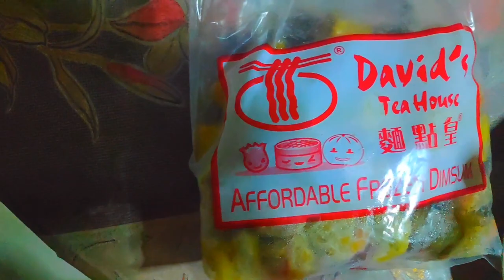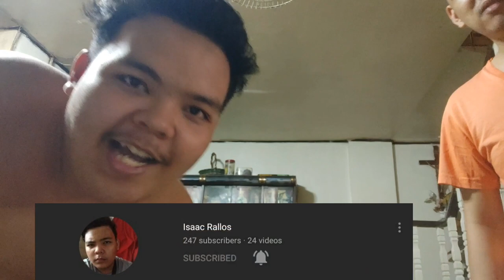Happy Lemmy! | Ordertaker | Bike trip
What's up mga tropa! Pinick up ko order ko sa aking tropa!

Order na kayo sa Happy Lemmy! Mura na Masarap pa!

Naghahanap din kame ng bike para kay Lemmy. Pm nyo kame sa social media accounts namin kung may binibenta kayo!

John Lemuel A. Perez

Please like my facebook page as well.